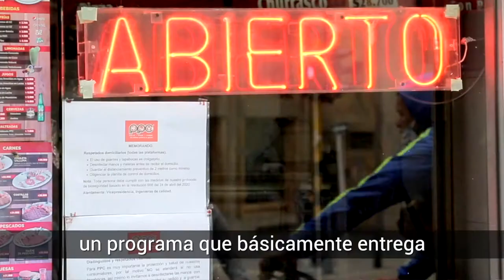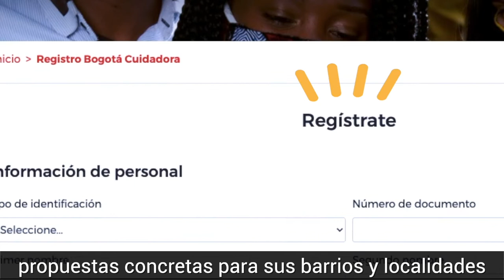¡La tarea se hace es con la gente y en los barrios!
Ayudas humanitarias, la participación histórica de los ciudadanos en los proyectos que requieren en sus barrios y programas de recuperación económica en las localidades han sido nuestra prioridad en Bogotá.